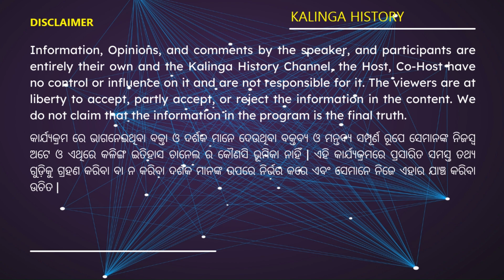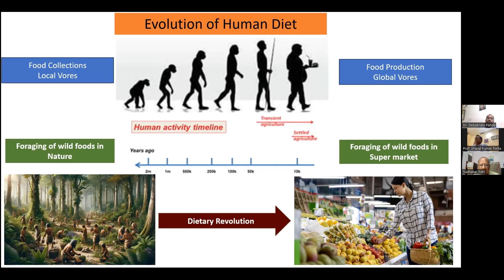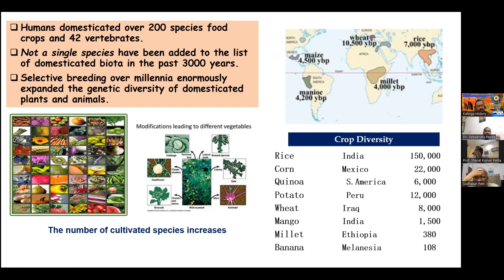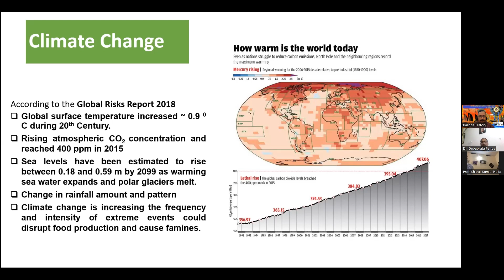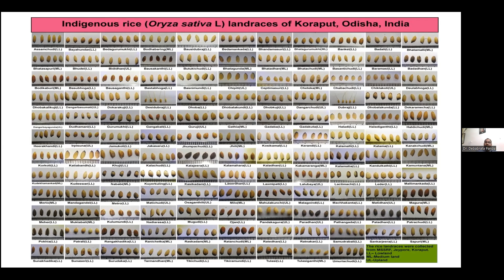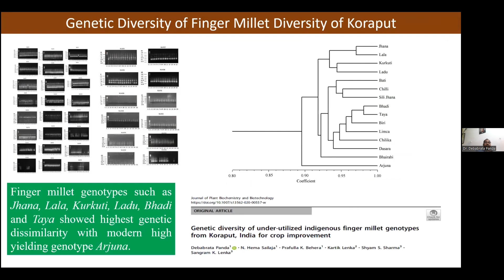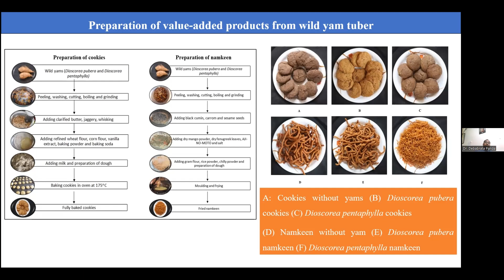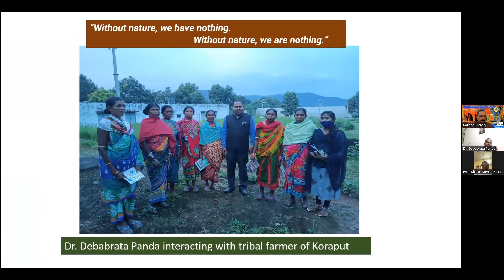ପରିବର୍ତ୍ତିତ ପରିସ୍ଥିତିରେ ପାରମ୍ପରିକ ଖାଦ୍ୟଶସ୍ୟ ର ଭୂମିକା | ଡ଼. ଦେବବ୍ରତ ପଣ୍ଡା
ମଣିଷ ଆଜି ବ୍ୟବହାର କରୁଥିବା ଖାଦ୍ୟଶସ୍ୟ  ଗୁଡିକ ପ୍ରଥମେ ଜଙ୍ଗଲ ରେ ସ୍ୱୀୟ ଗୁଣସୂତ୍ର ରେ ବଢ଼ୁଥିଲା | କିନ୍ତୁ ଖାଦ୍ୟ ର ଯୋଗାଣ କୁ ଅଧିକ ନିର୍ଭରଯୋଗ୍ୟ ଓ ଚାହିଦା ମେଣ୍ଟାଇବା କୁ ମଣିଷ ନିଜେ ତାର ଚାଷ ଆରମ୍ଭ କଲାପରେ ସେଗୁଡିକ ପିଢ଼ି ପରେ ପିଢ଼ି ର ବିବର୍ତନ ହୋଇ ଅନେକ କିସମ ବା ପ୍ରଜାତି ର ଭିନ୍ନ ଗୁଣ ଯୁକ୍ତ ଶସ୍ୟ ଭାବେ ଆଜି ଆମକୁ ମିଳୁଛି | ଏକ ବିସ୍ଫୋରକ ଜନସଂଖ୍ୟା ର ଅଧିକା ଚାହିଦା କୁ ସମ୍ଭାଳିବାକୁ ଆବଶ୍ୟକ ପଡିଲା ଅଧିକ ଅମଳ କ୍ଷମ ଓ ନିର୍ଦ୍ଧିଷ୍ଟ ଗୁଣସୂତ୍ର ର ଶସ୍ୟ ଯାହା ବିଜ୍ଞାନ ର କୌଶଳ ଯୋଗୁ ଆମକୁ ମିଳିପାରିଲା | କିନ୍ତୁ ଏଥିରେ ବ୍ୟବହୃତ ରାସାୟନିକ ସାର ଓ କୀଟନାଶକ ର ବହୁଳ ବ୍ୟବହାର ସମାଜ କୁ ନୂଆ ସ୍ୱାସ୍ଥ୍ୟ ସମସ୍ୟା ଆଡକୁ ଟାଣିନେଲା | ସେଥିରେ ଜଳବାୟୁ ରେ ପ୍ରଭୂତ ପରିବର୍ତନ  ସମସ୍ୟା କୁ ଆହୁରି ଜଟିଳ କଲା |
ଖାଦ୍ୟ ର ମୂଳ ଭୂମିକା ଭୋକ ମେଣ୍ଟାଇବା ସହ ପୋଷକ ତତ୍ୱ ଯୋଗାଇବା | ଦେଖାଯାଉଛି ଯେ ଅଧିକ ଅମଳକ୍ଷମ ଶସ୍ୟ ଗୁଡିକ ଏହି ଲକ୍ଷ ସାଧନ ରେ ଅନେକାଂଶ ରେ ସଫଳ ହୋଇପାରୁନାହାନ୍ତି |
ଓଡିଶା ର ମାଳଭୂମି କୋରାପୁଟ ରେ ପାରମ୍ପରିକ ଚାଷ ଓ ଆଧୁନିକ ପ୍ରଣାଳୀ ର ଚାଷ ଏବେ ମଧ୍ୟ ସମାନ୍ତରାଳ ଭାବେ ଅନୁସୃତ ହେଉଛି | ଏକ ନିର୍ଦ୍ଧିଷ୍ଟ ପ୍ରକାର ଜୈବ ବିବିଧ ଅଂଚଳ କୋରାପୁଟ, ଧାନ ର ଏନ୍ତୁଡ଼ିଶାଳ ଭାବେ ସାରା ପୃଥିବୀ ରେ ମାନ୍ୟତା ପାଇଛି | ତା ବ୍ୟତିରେକ କୋରାପୁଟ ରେ ଉତ୍ପାଦିତ ଅନେକ ଖାଦ୍ୟ ଶସ୍ୟ ର ଗୁଣ ଯୋଗୁଁ ତାହା ସାରା ପୃଥିବୀ ରେ ନିଆରା ପରିଚୟ ସୃଷ୍ଟି କରିଛି |
ବର୍ତମାନ ସମୟ ର ଡାକରା ହେଉଛି ଯେ maas production  ଅପେକ୍ଷା production  by  mass  ର ରଣନୀତି | ତେଣୁ ପାରମ୍ପରିକ ଚାଷ ର ଡକୁମେଣ୍ଟେସନ , ସଂରକ୍ଷଣ ଓ ବ୍ୟବସାୟୀକରଣ ର ତାଳମେଳ ରଖି ଆଗକୁ ବଢିବା ହେଉଛି ସମାଧାନ |
ଏହି କାର୍ଯ୍ୟକ୍ରମ ରେ ସୁନାବେଡା ର କେନ୍ଦ୍ରୀୟ ବିଶ୍ୱବିଦ୍ୟାଳୟ, କୋରାପୁଟ  ର ସହକାରୀ ପ୍ରଫେସର ଡ଼.ଦେବବ୍ରତ ପଣ୍ଡା ଉପର ବର୍ଣିତ ସମସ୍ତ ବିଷୟରେ ସୂଚନା ସମ୍ବଳିତ ଅତିସୁନ୍ଦର ବ୍ୟାଖ୍ୟା କରିଛନ୍ତି | ସାଧାରଣ ଲୋକ , କୃଷକ ଓ ବୈଜ୍ଞାନିକ , ସମସ୍ତେ ଏହି କାର୍ଯ୍ୟକ୍ରମ ରୁ ତାଙ୍କ ପାଇଁ ଉପାଦେୟ ତଥ୍ୟ ପାଇବେ |